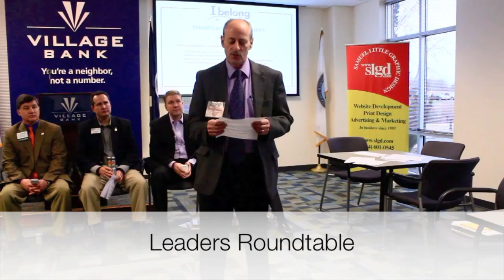Smarter Business Series - Masters of Networking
Howard Deskin with Impression Marketing introduces the "Smarter Business Series" for 2014 which began with "Masters of Networking" this year long series of events is presented by the Chesterfield County Chamber of Commerce Professional Development Committee.